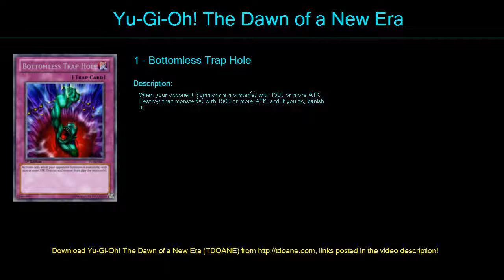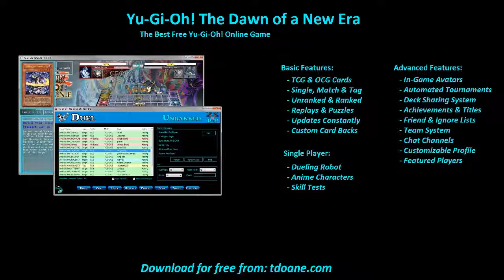masked hero otk Deck Profile April 2016